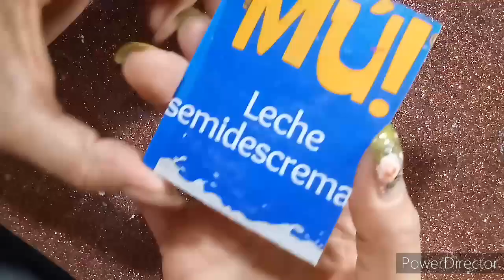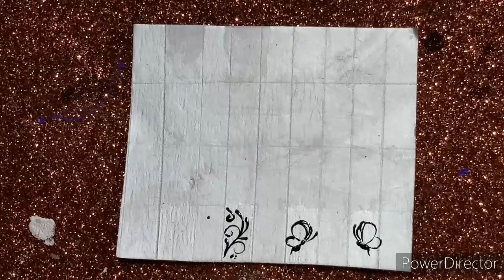stikers artesanal (aclaro dudas )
Página Born pretty Store👇

Gel. SPIDER de UR SUGAR 👇

46396-03
46267-03

ICW10👈

👥Ivanails1080